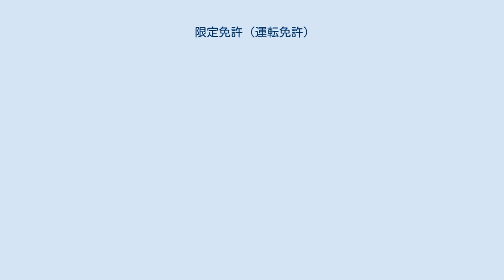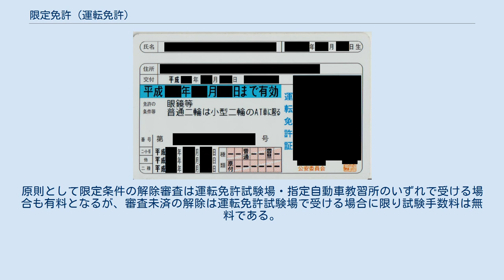限定免許 (運転免許)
日本の運転免許 」 運転免許証 」 限定免許 (運転免許) 「準中型で運転できる準中型車は準中型車(5t)に限る」の限定条件が付された運転免許（但しこの免許では大型車・中型車の旅客車を除く全車種の運転が可能である） 「眼鏡等」及び「普通二輪は小型二輪のAT車に限る」の限定条件が付された運転免許 限定免許（げんていめんきょ）とは、日本の自動車運転免許において、道路交通法第91条の規定により、自動車の運転に関する限定条件が付された運転免許証の通称である。
 自動車の特性等を考慮し、一定程度の需要があるとされる限定条件については、道路交通法の下位法規である道路交通法施行規則において、「AT車限定」「小型二輪限定」などの既定枠（コース）が定められており、運転免許試験場や指定自動車教習所で、当初からその限定条件を念頭に置いた免許取得をすることが可能となっている。
 一方、車両側の特性でなく運転者側の事情（視力・聴力・四肢等の身体障害など）を考慮した限定条件もあるが、こちらは個々人により状況が異なるため、同施行規則で包括的な区分や名称を定めず、運転免許証を交付する都度、その状況に応じて個別に条件を付すこととなっている。
ただし、複数の身体障害等による複雑な限定条件でないもの（視力低下による「眼鏡等」など）は、施行規則よりさらに下位の内部通達等で、限定条件の記載例が定められている場合がある。
 運転免許証の「免許の条件等」欄には「〜車は○○に限る」などのように記載される。
○○の部分は、運転可能な車両の様態が記される。
 代行運転は普通車しか認められておらず、10人乗り乗用車で準中型車に該当するものはほぼないが、既得権保護のため(大特→普通二種で2tトラックの運転をしているケースも考えられる)、中型免許新設～準中型免許新設までの間に取得した普通二種免許は中型二種の限定免許に移行した。
 ただし、この免許では中型車は一切運転できない。
限定条件は「中二で運転できる中型車はなく準中型車は準中型車(5t)に限る」となる。
AT限定の場合はそれに加え、「準中型車(5t)と普通車の旅客車はATに限る」と記載される。
 審査未済（しんさみさい）とは法令改正に伴う免許区分の統廃合等により、運転可能な車両に一定の制約が科されることとなった者の「免許の条件等」欄に記載される条件をいう。
前節の限定条件が解除審査時の手数料が有料となるのに対し、審査未済は公安委員会の試験場で審査を受ける場合は手数料のみ無料（車両使用料及び教習所で受ける場合は有料）になるという違いがある。
「免許の条件等」欄には「審査○○未済」と記載される。
○○には「小四車/普1/普1、2/普2/軽車」が示される。
裏面備考欄に「〜車は○○に限る」と記載される場合もある。
 この審査未済については「表示が簡略過ぎて制限される内容が分かりにくい」などの批判があり警察庁でも表示の改善を図るなどしてきたが、2007年（平成19年）6月2日施行の道路交通法（道路交通法施行令などの下位命令を含む）改正において全て限定条件方式へ移行することが規定され制度としては消滅した。
免許証更新が未到来で表示上は審査未済となっていても、同改正施行以降は法的には限定条件に書き換わったものとして取り扱われる。
 これらの限定条件・審査未済を解除するには、限定解除審査を受けなければならない。
原則として限定条件の解除審査は運転免許試験場・指定自動車教習所のいずれで受ける場合も有料となるが、審査未済の解除は運転免許試験場で受ける場合に限り試験手数料は無料である。
ただし試験車両使用料（貸車料）は有料である。